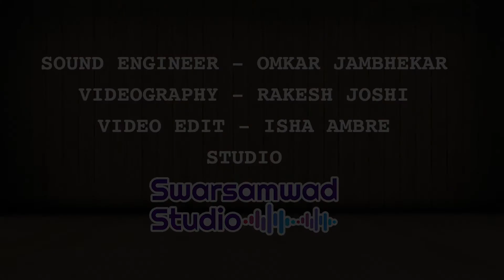Avarana 9 - Ahiri Ragam & Mangala Kriti, Rag: Shri, Kamalamba Navavarna of Muthuswamy Dikshithar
Kamalamba Navavarna of Muthuswamy Dikshithar

Introductory talk (Telugu) by Acharya Shri Mallapragada SrimanNarayana Murthy“ followed by rendition of the Kamalamaba Navavarna Kriti by Smt. Kanchana Manyam Vaggeyakayara Vaibhavam welcomes Acharya Mallapragada SreemanNarayana Murthy.

Artists presenting the Kriti Vocal:
Smt. Kanchana Manyam (Mumbai)
Violin: Shri R Madhavan (Mumbai)
Mridangam: Shri Rohit Prasad (Mumbai)

About Acharya Shri M SreemanNarayana Murthy :
He is Aasthaana Vidvan of the Sringeri Saaradaa Peetham. He runs the Madhura Bharati institution in Vijayawada. He actively leads and participates in sessions on Ashtaavadhaana, Shataavadhaana, Sahasraavadhaana. He has been bestowed with the title of “Acharya” at the ''Samskruthi Sammelan in Ujjain. He is a prominent and popular speaker on Sanatana Dharma related topics in channels such as Bhakti TV, SVBC. He has been awarded with several awards and titles such as Upanyaasa Kalanidhi, Ramayana RasaBharati, Pravachana Ratnakara, Pravachana Samrat – to name a few.
The Vaggeyakara Vaibhavam team expresses our heartfelt gratitude for Acharya Shri Mallapragada SreemanNarayana Murthy’s generous gesture for accepting our invite to speak on the Navavarna Kriti this Navaratri on our Social Media Channel.

There are a total of 10 videos under the playlist Kamalamba Navavaranam